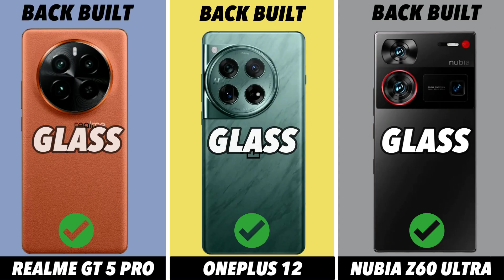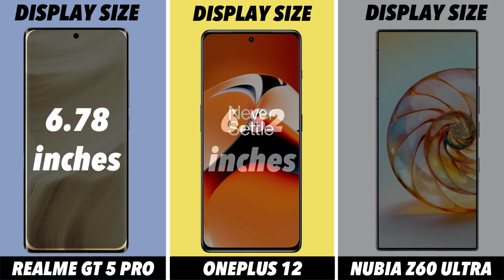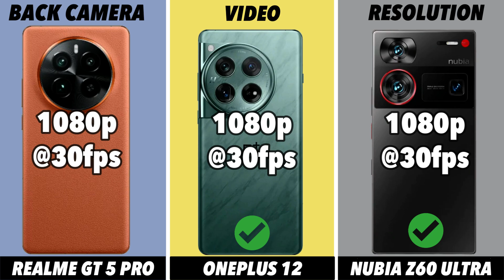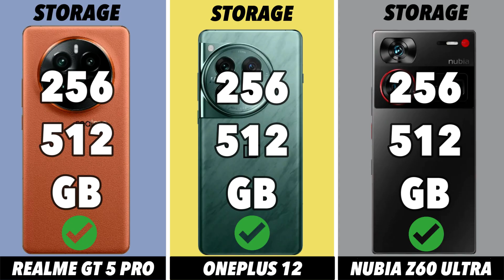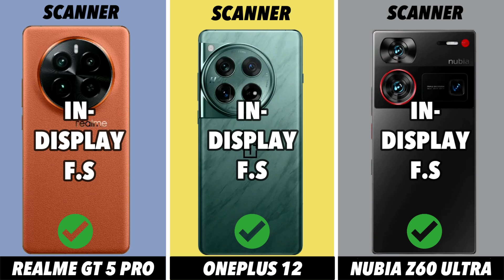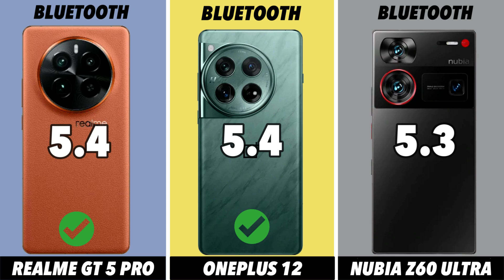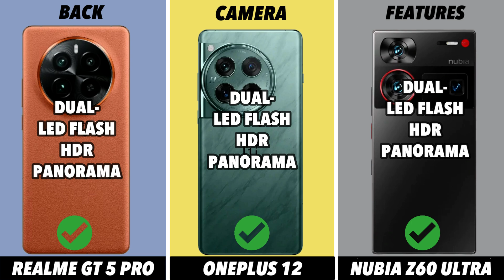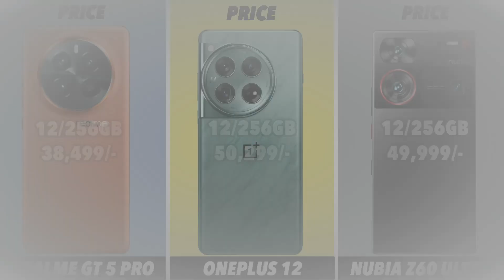ZTE Nubia Z60 Ultra Vs Oneplus 12 Vs Realme GT 5 Pro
In this video we going to compare ZTE Nubia Z60 Ultra Vs Oneplus 12 Vs Realme GT 5 Pro Specifications, and find out which is best. ZTE Nubia Z60 Ultra Vs Oneplus 12 Vs Realme GT 5 Pro 🔴 Subscribe for more Latest Smartphone Comparison videos just like this ZTE Nubia Z60 Ultra Vs Oneplus 12 Vs Realme GT 5 Pro comparison is fully based on the Specification between the result Poco X5 Pro 5G Vs Redmi K50ivary in the real time usage, watch complete video to find out which area where the both phones ZTE Nubia Z60 Ultra Vs Oneplus 12 Vs Realme GT 5 Pro did well and see which phone is best for you to Buy.Techcollar ZTE Nubia Z60 Ultra Vs Oneplus 12 Vs Realme GT 5 Pro or CE 3G ZTE Nubia Z60 Ultra Vs Oneplus 12 Vs Realme GT 5 Pro specification to Comparison and find which is better in terms of Camera test and Speed test in an explanation way of approach.

Timecodes
0:00 - intro
0:19 - Built Quality
0:36 - Display
1:14 - Platform
1:38 - Ram & Storage
2:00 - Front Camera
2:10 - Main Camera
2:46 - Battery
3:00 - Security
3:18 - Connectivity
4:00 - Price
4:08 - Final Results

In this Video we compared Opponents ZTE Nubia Z60 Ultra Vs Oneplus 12 Vs Realme GT 5 Pro specification comparison

ZTE Nubia Z60 Ultra Vs Oneplus 12 Vs Realme GT 5 Pro in hand
ZTE Nubia Z60 Ultra Vs Oneplus 12 Vs Realme GT 5 Pro Processor
ZTE Nubia Z60 Ultra Vs Oneplus 12 Vs Realme GT 5 Pro Ram
ZTE Nubia Z60 Ultra Vs Oneplus 12 Vs Realme GT 5 Pro Storage
ZTE Nubia Z60 Ultra Vs Oneplus 12 Vs Realme GT 5 Pro Price in India
ZTE Nubia Z60 Ultra Vs Oneplus 12 Vs Realme GT 5 ProPro Plus Pros and cons
ZTE Nubia Z60 Ultra Vs Oneplus 12 Vs Realme GT 5 Pro speed test
ZTE Nubia Z60 Ultra Vs Oneplus 12 Vs Realme GT 5 Pro camera test
ZTE Nubia Z60 Ultra Vs Oneplus 12 Vs Realme GT 5 Pro comparison

SOCIAL

ZTE Nubia Z60 Ultra Vs Oneplus 12 Vs Realme GT 5 Pro in hand feel
ZTE Nubia Z60 Ultra Vs Oneplus 12 Vs Realme GT 5 Pro Display
ZTE Nubia Z60 Ultra Vs Oneplus 12 Vs Realme GT 5 Pro Pros and cons

SOCIAL